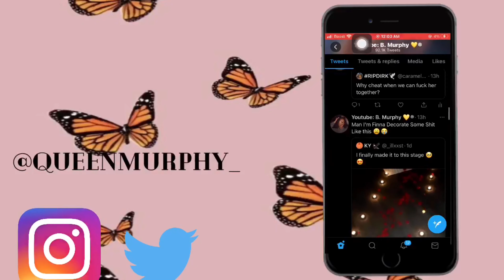How I Lost My V-card and My First Time Sucky Sucking 😅🤣 - Story Time| B. Murphy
Wanna Keep Up and Never Miss Anything? Turn My Notification On TURN THAT 🔔 ON!

Wanna Chat
Social Medias

Age.23